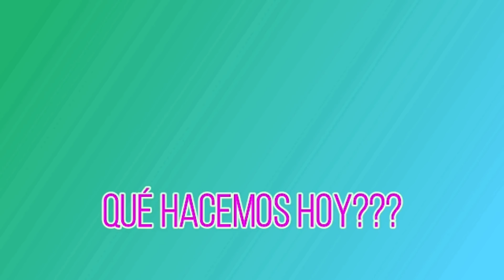NICOLE ORGANIZA EL ARMARÍO DE ARIEL.(SE LO QUITA TODO!!)